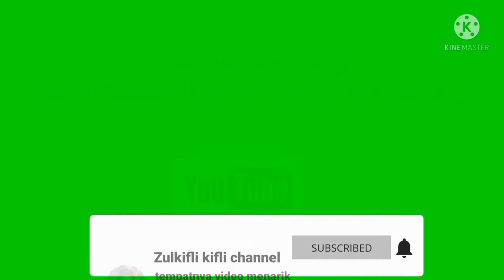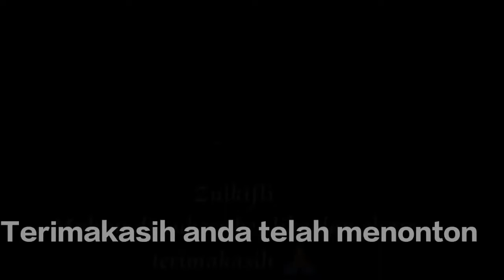LOMBA CES / KETINTING KELAS 13 PK UNDERBONE UMUM (SE KUTAI KARTANEGARA)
Lomba ces ketinting kelas 13 PK Underbone untuk umum se Kutai Kartanegara di Wisata Danau Tanjung Serai Kota Bangun yang dilaksanakan pada awal tahun 2022, tgl 9 Januari 2022.